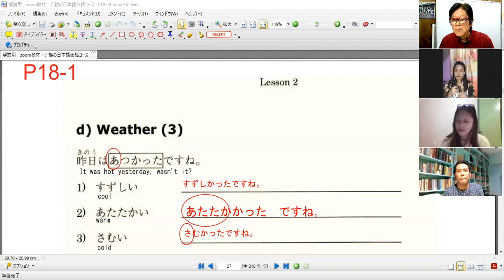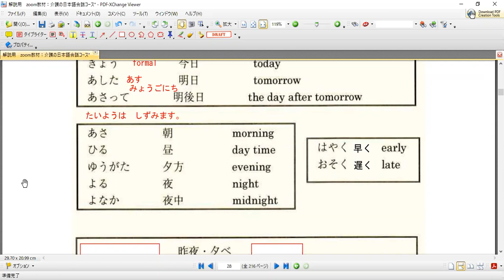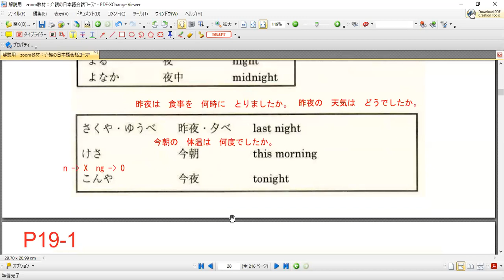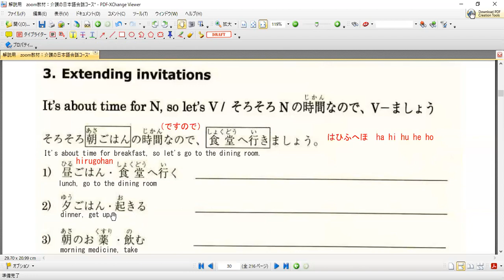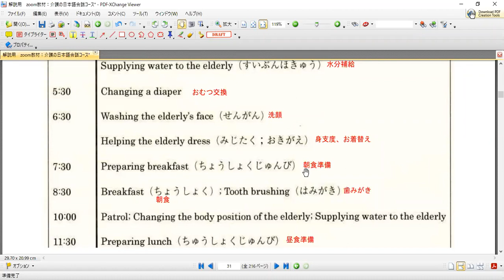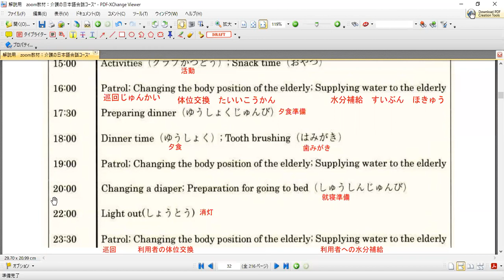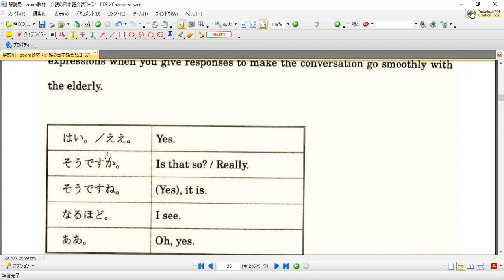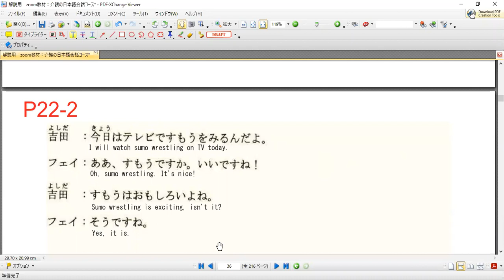INA Caregiver Nihongo Zoom Lesson 4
Nursing Care Japanese Communication No.4

If you are interested in working as a caregiver in Japan or already working, let's join our INA free caregiver membership and entertain our free learning program from caregiver nihongo (nursing care Japanese language) learning to study for passing kaigofukushishi exam.

The details of INA free membership and learning contents are explained in the following Facebook post.

And let's visit our INA official Facebook page.

Bunji Inoue
Chief Director of INA (International Nursing Care Staff Association)